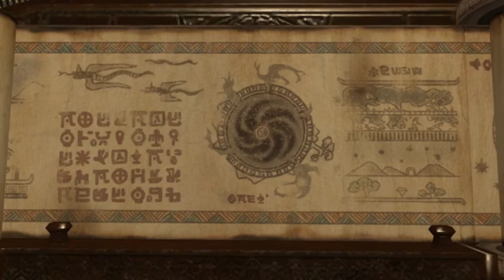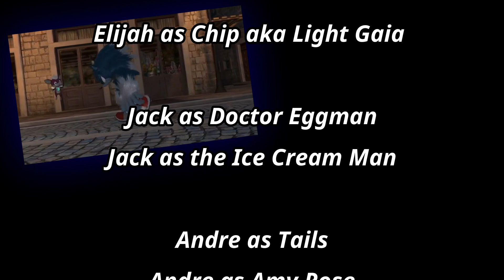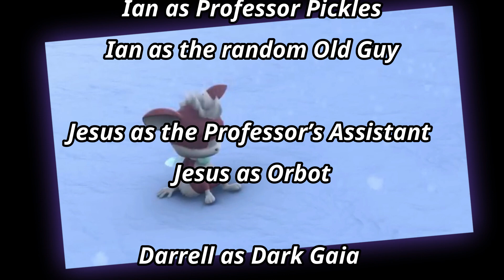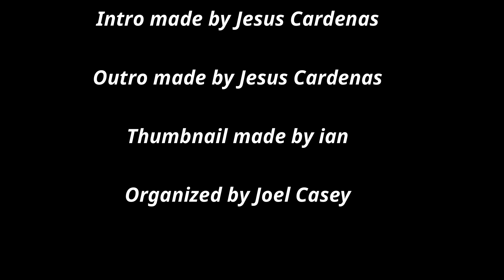SONIC UNLEASHED | DUBVERCITY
In this feature length film, we dubbed over Sonic unleashed all in a single take!!!

Sonic Unleashed: credits

Joel as Sonic the hedgehog

Elijah as Chip aka light Gaia

Jack as Doctor Eggman

Jack as the ice cream man

Andre as tails
Andre as Amy Rose

Ian as professor pickles
Ian as the random old guy

Jesus as the professor’s assistant
Jesus as Orbot

Darrell as Dark Gaia
Darrell as Phoenix